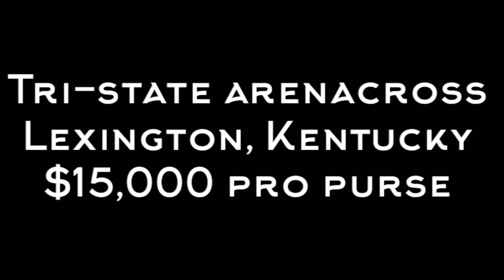Travis Sewell $5,000 Arenacross Triple Crown Win - GoPro Helmet Cam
if you're interested in helping keep the channel going strong!!
Gopro Helmet Cam action from Travis Sewell taking the overall win at the Lexington Kentucky Tri-State Arenacross triple crown event, taking home $5,000 for the win!  Battles with Steven Mages, Levi Kilbarger, James Justice, Christopher Blackmer, and more.